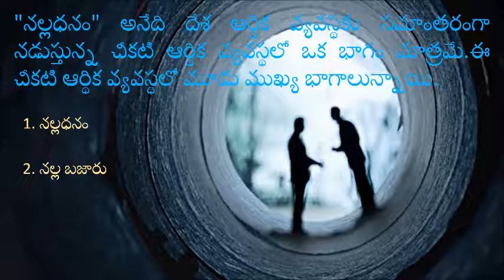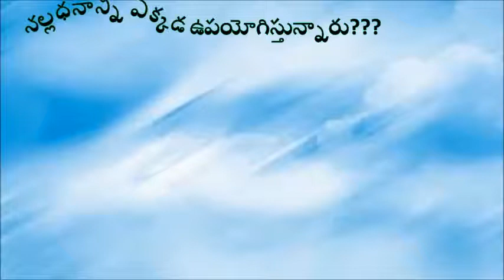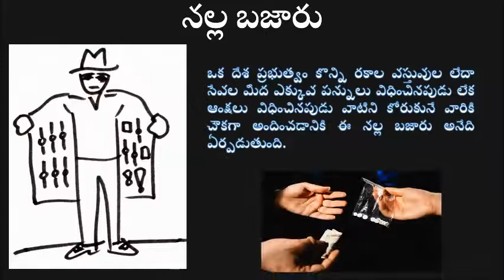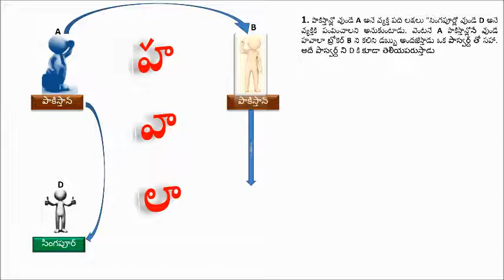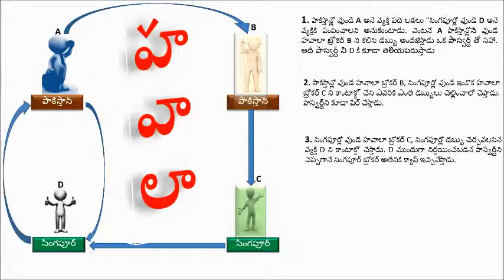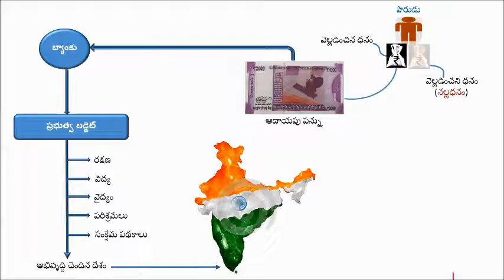Black Money ..Black Money